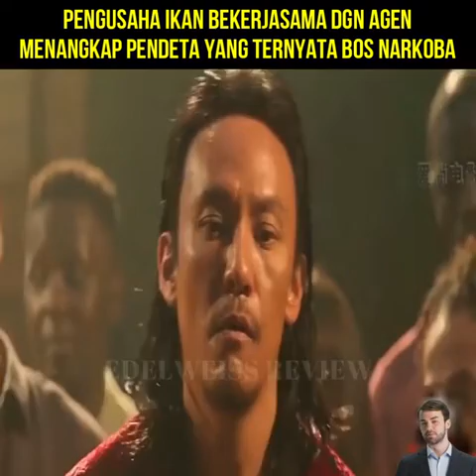Cuplikan FIlm - Menangkap Bos Narkoba